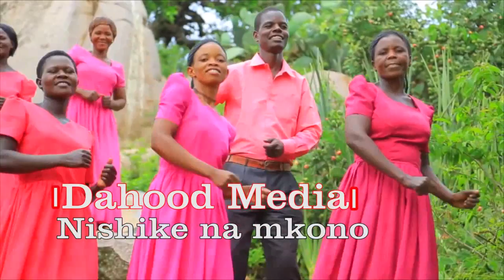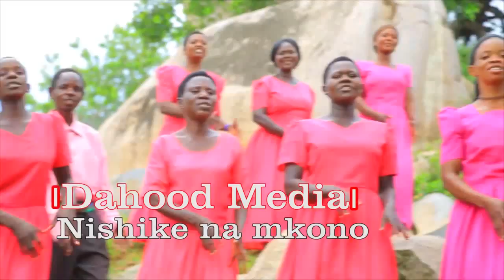Keka Heka Tumaini choir